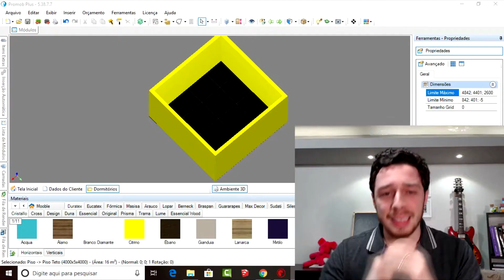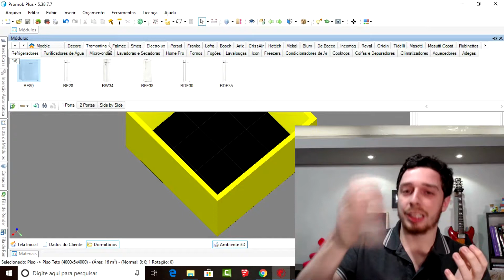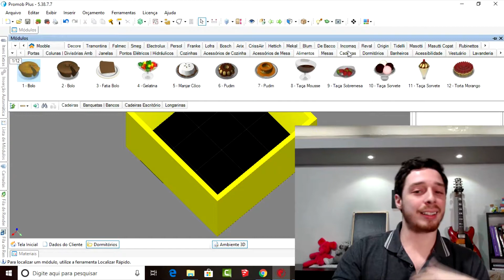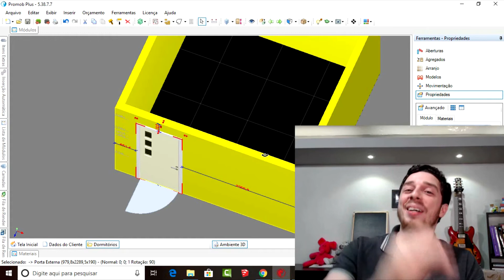06 - Promob Plus (Básico)- Inserindo Portas